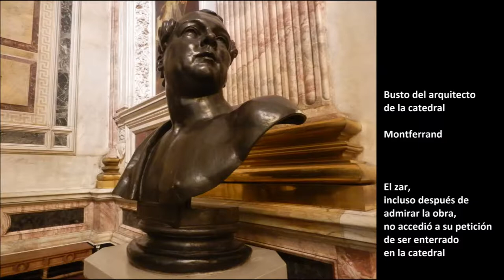18 VIAJE A SAN PETERSBURGO CATEDRAL DE SAN ISAAC Sede de la Copa del Mundo de Fútbol 2018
MÚSICA
GLAZUNOV - Reverie - op.24 cuerno y piano
SCHUBERT - Ave Maria - Voz: Bradley Chapman